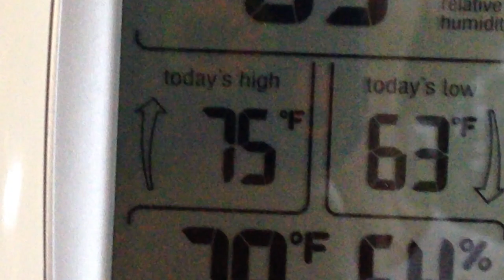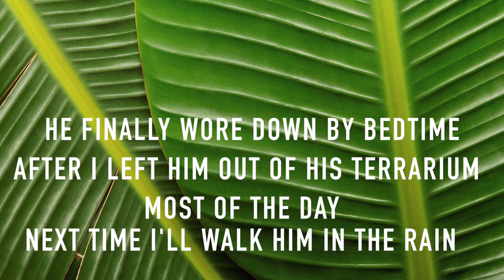Sparky Panting Listening to Music-Box Turtle Care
The song calmed him down some for a while but he had the turtle instinct to go to higher ground because of the rain and he just couldn't get that out of his head so he was wound up all day til bedtime.